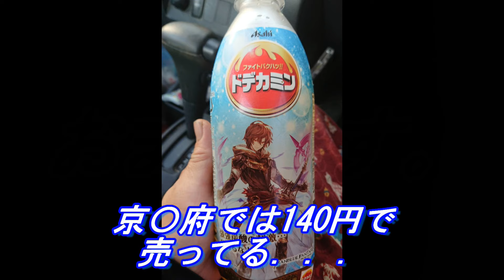【おまけ特集】昔のおまけ動画を集めて見ました。vr5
昔のおまけ動画を集めて見ました。vr5楽しんでくだされば幸いです。

明るい , 楽しい , 温かい , 穏やか , 優しい , 爽やか , お洒落 , 日常 , 四拍子, 軽快 , ループ